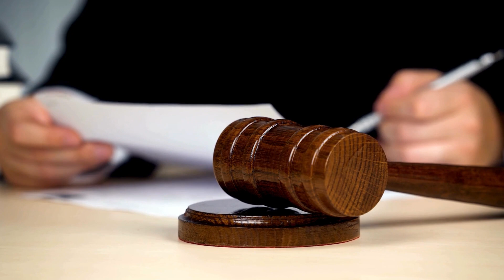حکومت کی اسٹیبلشمنٹ سے لڑائی کب تک نہیں ہوگی؟ | Establishment | Chief Justice | Extension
Senior journalist and analyst Mujeeb-ur-Rehman Shami says that as long as Shahbaz Sharif is the prime minister, there will be no fight between the government and establishment.